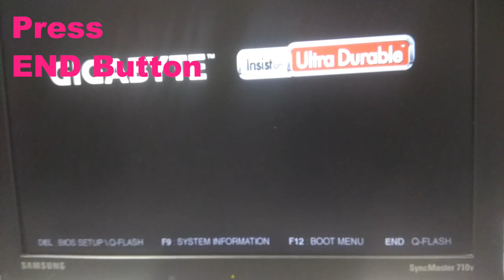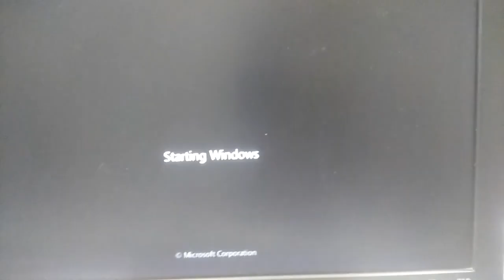How to Update BIOS on Gigabyte H110M S2 Motherboard